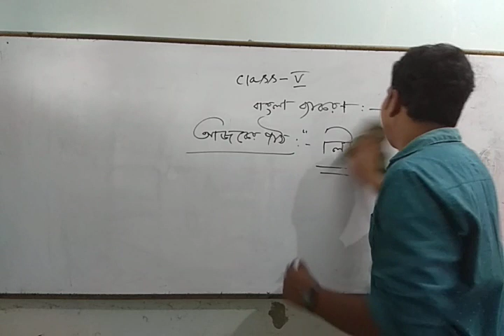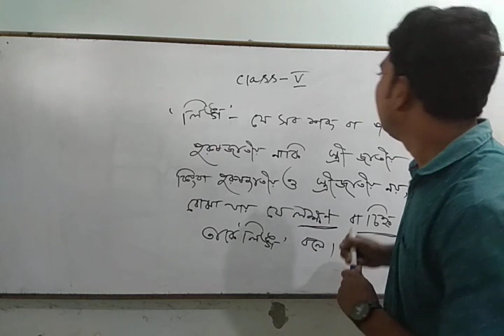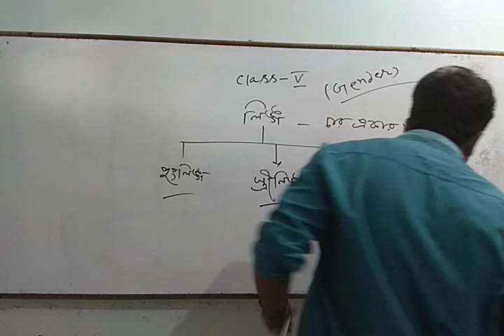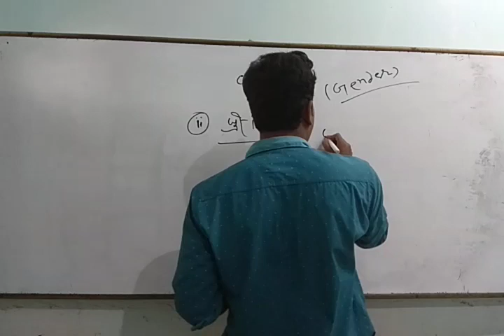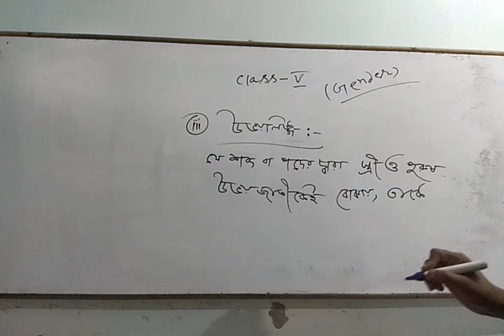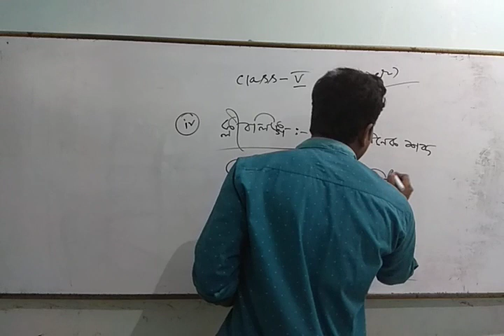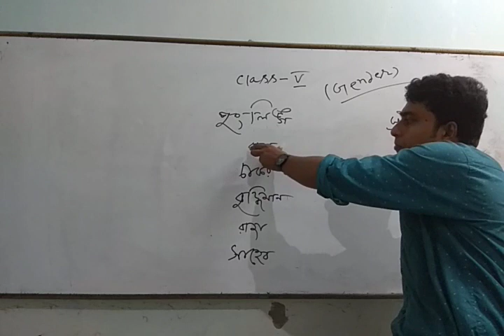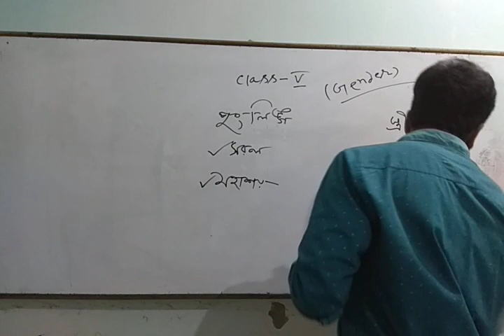ব্যাকরণ পাঠ : - " লিঙ্গ "( Gender ) আলোচনা।